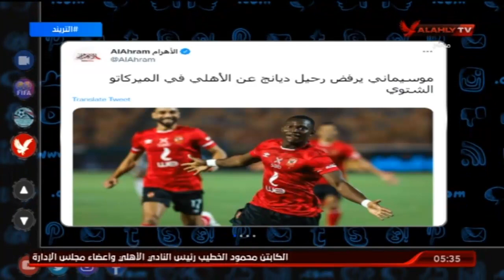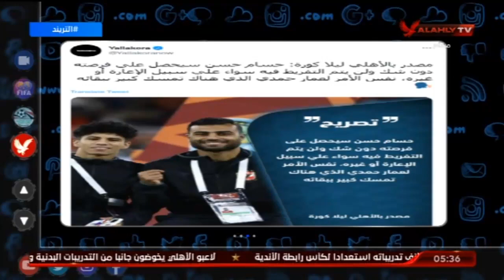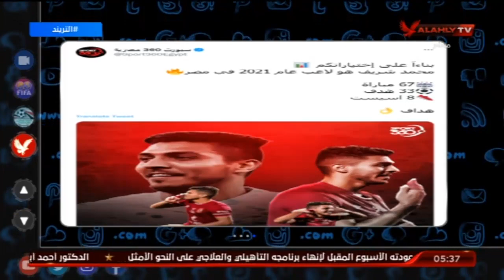محمد سعيد : كأس الرابطة فرصة لكل اللاعبين الفترة القادمة وهذه حقيقة جلسة موسيمانى من اجل تجديد عقده